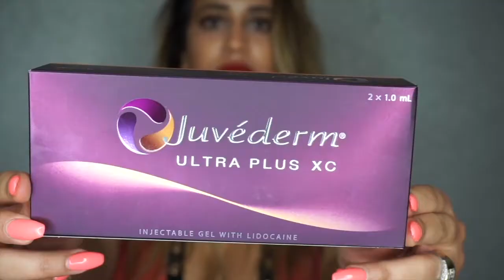Lip Filler Experience with Dr. Dugar, Beverly Hills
Watch a patient undergo a quick and easy lip filler procedure using Juvederm with Dr. Deepak Dugar, Medical Director of Beverly Hills Rhinoplasty Center.

Using safe reversible hyaluronic acid based fillers like Juvederm, Dr. Dugar can enhance the shape of the lips using special techniques of lifting rather than filling. He contours the edge of the lips and lifts the natural muscle of the lips up, to give a natural look and feel to the lips so it never looks “done.” He takes the same approach to noses as he does to lips. This is why Dr. Dugar has quickly become one of the most popular lip injectors in Los Angeles for his subtle and finesse technique. He also uses a special technique to reduce any pain or discomfort which allows it to be much more comfortable for his patients. This procedure takes less than 10 minutes in Dr. Dugar’s expert hands. Results last 6-12 months. No downtime after the procedure.

Facebook: Beverly Hills Rhinoplasty Center
Yelp: Beverly Hills Rhinoplasty Center
Google Plus: Beverly Hills Rhinoplasty Center
Real Self: Deepak Dugar, MD

Transcription of Video Below:
It looks so good!